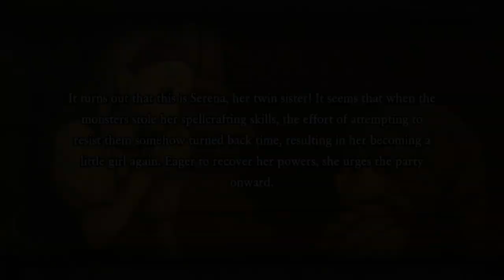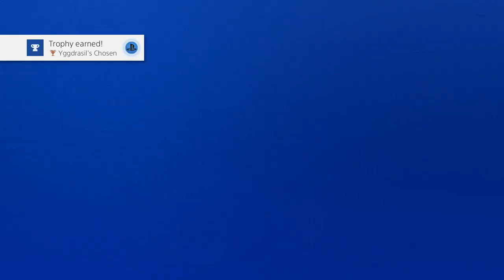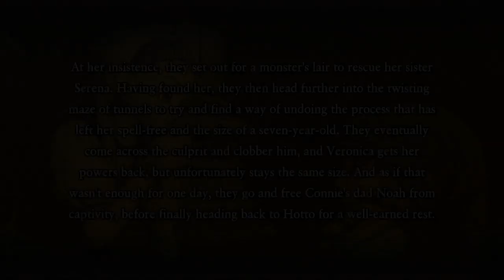Dragon Quest XI [PS4] Playthrough #014, Cryptic Crypt: Jarvis and Friends; Serena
This is video #014 in my playthrough of Dragon Quest XI: Echoes of an Elusive Age. I am playing the Western version for the Sony PlayStation 4. I am using the Draconian Quest setting "All Enemies Are Super Strong". This video does not contain commentary.

Previously, after getting Veronica as a guest in Hotto, the party did some crafting and grinding on the Hotto Steppe. Now, they will infiltrate the Cryptic Crypt in search of Veronica's sister and Connie's father.

The entrance to the Cryptic Crypt is northwest of the Hotto Steppe Campsite. In the Cryptic Crypt, look out for trap floors. However, it is worth it to fall to the lower level, as there are chests with valuables downstairs, notably an Yggdrasil Leaf. In the northern part of the lower level, a Skullrider's mount can be used to get out.

An Yggdrasil Root in the west of the main floor shows a scene of a Shadow that has been installing traps.

A chest in the southwest of the main floor contains 1,000 gold. A chest north of the southeast pit contains a pair of Robber Gloves. In the east of the center section, a chest contains a Mini Medal.

In the Sacred Spring, the room with the fountain, the party finally catches up with Serena. Fortunately, she is all right. Veronica explains what happened to her. Serena joins up as a guest.

The Sacred Spring can be used to heal up and save, much like a Final Fantasy save point. They're finally creeping into Dragon Quest!

To the north, an Yggdrasil Root can be examined to learn the password. Interesting. I would recommend saving before entering the room to the north, especially if you have super-strong monsters turned on.

As the party opens the door to the north, they eavesdrop on the monsters within. The boss, Jarvis, mentions a certain Lord of Shadows. The party is discovered in amusing fashion.

Jarvis and Jarvis's Shadows are a powerful group. Each Jarvis's Shadow gets an attack, and among Jarvis's attacks is Cool Breath, which hits the entire party. If Erik is pepped up when the party arrives, Scorched Earth is a great move to unleash. Jarvis takes extra damage from Dragon Slash. Serena will heal the party, and Veronica has healing items she may use if necessary.

Unfortunately, Jarvis doesn't say much about the Lord of Shadows before he fades away. Veronica gets part of what's hers back, but not all of it. Veronica and Serena swear to protect Davilas with their lives.

The player earns the trophy "Yggdrasil's Chosen" for defeating Jarvis and earning Veronica and Serena's assistance.

Through the northern door, the party finds a man named Noah in one of the cells. Erik recognizes his name. Noah heads back to town, and the party soon follows.

Davilas wakes up in the inn in Hotto. He meets up with Erik and the girls downstairs. The girls must get Davilas to Yggdrasil, but it will be tricky. Erik recommends the party talk to Noah.

In the bar, the party meets Noah. He points them southwest to the realm of Gallopolis. Veronica and Serena officially join the party, and Veronica provides the Gallopolis Pass, which will let the party through the checkpoint.

Davilas is now known as Yggdrasil's Chosen. Veronica, Serena's Sister, starts around the same level as the rest of the party, which in my case is Level 12. At this level, she has the spells Frizz, Sizz, Crack, Magic Barrier, Sap, and Decelerate and the Heavy Wand ability Wizard Ward. Veronica can use heavy wands, i.e. magic staves, and whips.

Serena, Veronica's Sister, also starts at Level 12 in my game. At this level, she has the spells Heal, Squelch, Buff, and Dazzle and the Harpistry ability Hymn of Fire. Serena can use wands and spears.

Under the Character Builder, you can use the square button after selecting a character to purchase multiple abilities, provided you have the skill points. Also, the Rectification option is now available at priests and save statues. Rectification can be used to unallocate skill points for 20 gold per skill point.

Veronica's skills are Heavy Wands, Whips, and Vim. Under Vim, she gets Magical Might +10. Under Heavy Wands, she gets MP Absorption When Wielding +2%. Serena's skills are Wands, Spears, and Harpistry. Under Harpistry, she gets Hymn of Ice. Under Wands, she gets MP Absorption When Wielding +2%.

Next time, the party will set out for Gallopolis to the southwest.